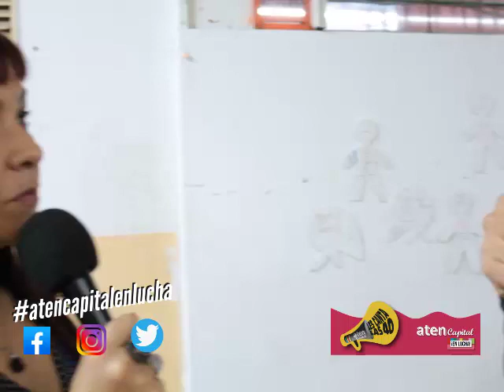aten Capital les canta las 40 #55